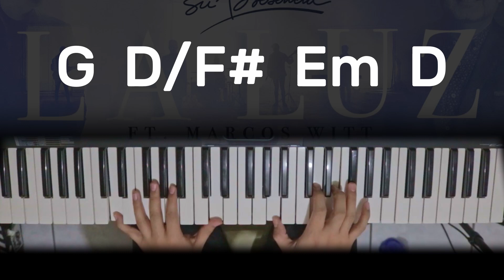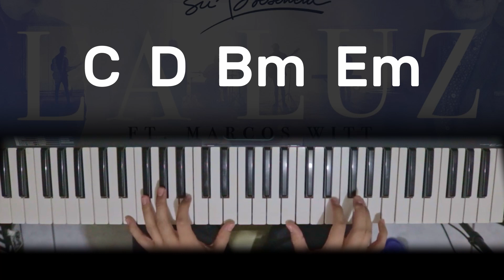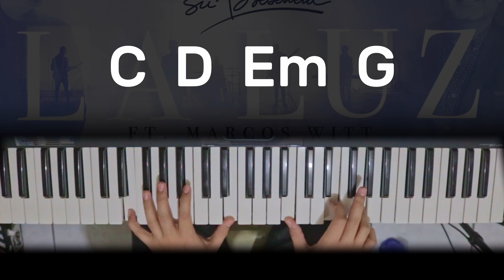Tutorial La Luz - Su Presencia Ft. Marcos Witt |Kevin Sánchez Music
Ha venido tu luz y la gloria de Dios
Ha nacido sobre mí
Soy vasija de barro y aunque estoy quebrado
Tu luz brilla en mí

Mi alfarero, tú me hiciste
Hechura soy de tus manos

La luz que brilla entre nosotros, Jesús
La luz que alumbra a las naciones, Jesús
Eres el Sol de un nuevo amanecer
El cielo

Que el mundo pueda ver tu luz
Y tu gloria brillando sobre mí
Eres el Sol que marca un nuevo día

Eres la luz que brilla entre nosotros, Jesús
La luz, eres la luz que brilla entre nosotros, Jesús
La luz, eres la luz, eres la luz, naciones, Jesús
El cielo